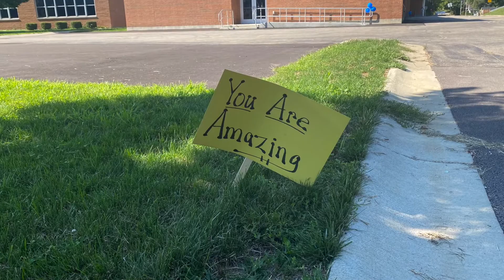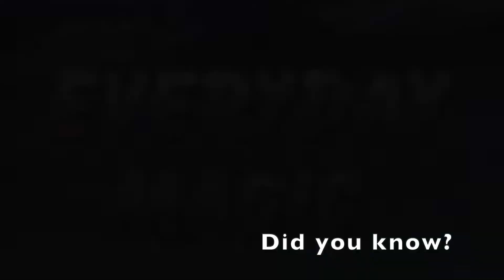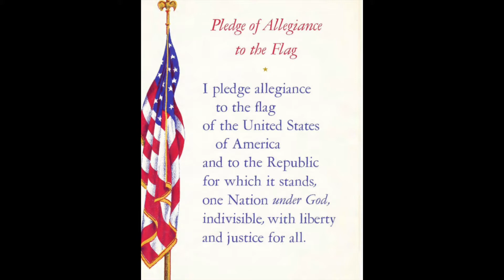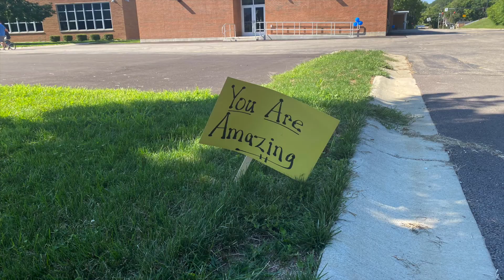The Southdale Show #68